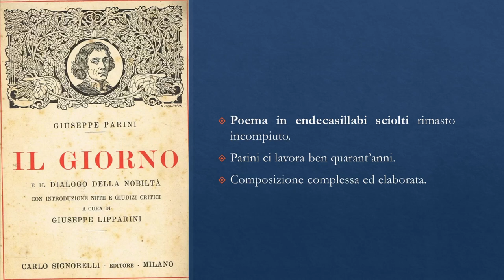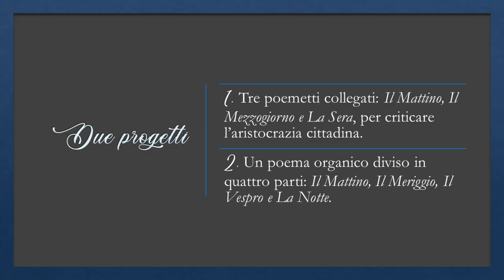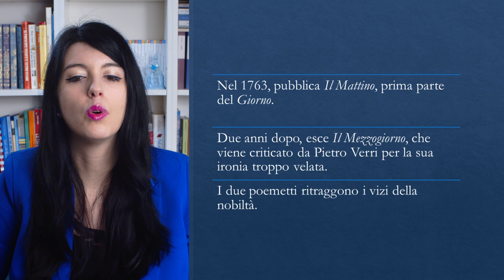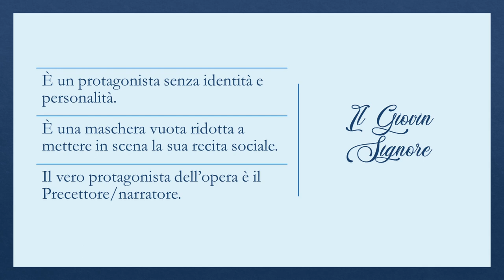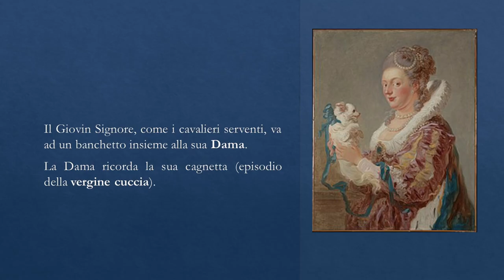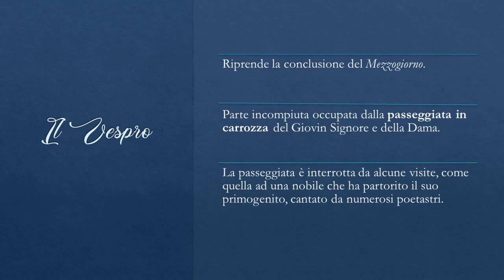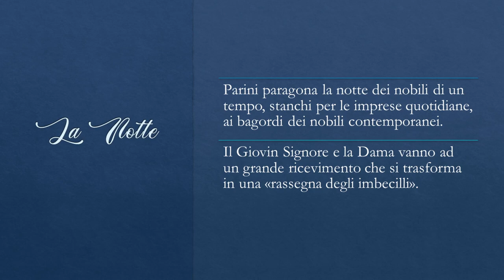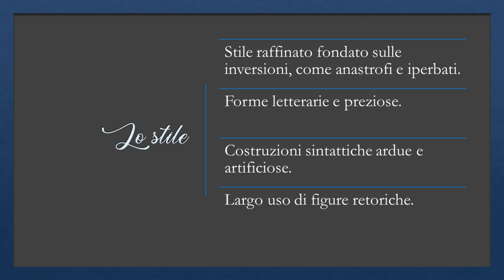Il Giorno || Parini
Prima di addentrarci nella lettura del Giorno, introduciamo questo poema in endecasillabi sciolti con alcune informazioni preliminari.
Non vedo l'ora di leggere e analizzare con voi il risveglio del Giovin Signore 😍

Seguimi 📚